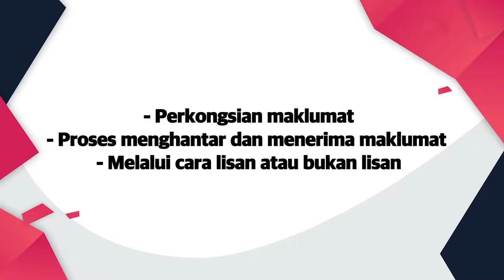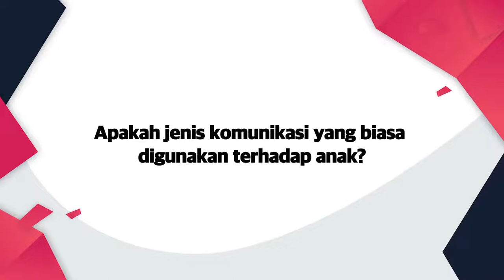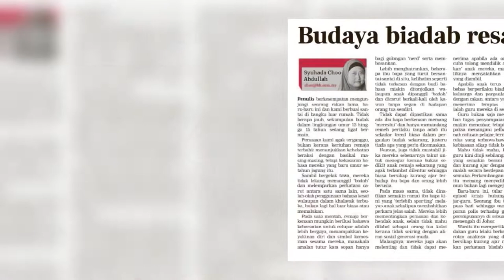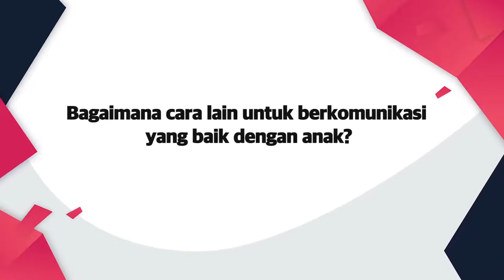DidikTV Kaunselor Anda Eps 39 | Tip Ibu Bapa - Seni Komunikasi Dengan Anak